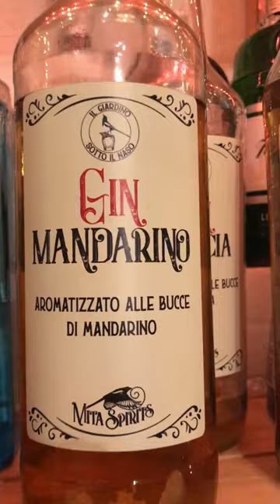GIN AROMATIZZATO AL MANDARINO in poche e SEMPLICI mosse! 🍊🍊🍊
GIN AROMATIZZATO AL MANDARINO in poche semplicissime mosse! 🍊🍊🍊

Dopo aver raccolto i mandarini (o se li acquisti assicurati che siano non trattati) lavali e rimuovi la buccia come ti faccio vedere nel video.

Il passaggio successivo sarà quello di rimuovere la parte bianca ( albedo ) perchè rilascia un gusto amaro che non ci interessa. La parte rimanente della buccia, quella colorata ( flavedo ) è anche la più ricca di olii essenziali e di conseguenza quella che andrà a dare il profumo e gusto di mandarino al nostro distillato.

Utilizzo per una macerazione veloce 50 g di bucce fresche per ogni litro di gin che lascio macerare per un paio di giorni in un barattolo, agitando di tanto per facilitare l’estrazione.

Una volta raggiunto il giusto grado si aromatizzazione filtronil tutto in una bottiglia carina e il nostro gin è pronto per essere utilizzato per ricette come gintonic negroni ginsour londomule e altre ricette che contiene come ingrediente un londondrygin .

Posso usare un’altro distillato chiaro al posto del gin?
SI

Posso usare un altro agrume al posto del mandarino 🍊?
SI

Posso usare bucce secche invece che fresche?
SI (ma devi abbassare la grammatura, da 50 passi a 20-25g per litro)

Spazio alla fantasia insomma.

Fammi sapere se ti è tornato utile questo video e mi raccomando le bucce degli agrumi non buttarle mai che possono sempre tornarti utili!